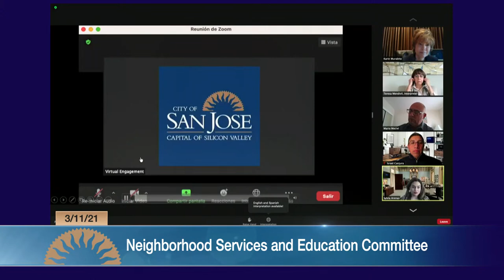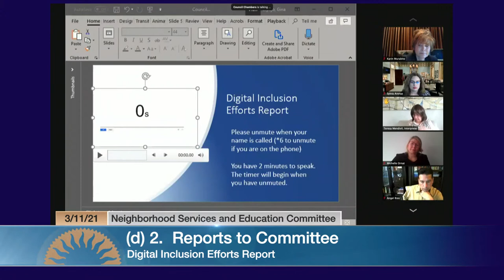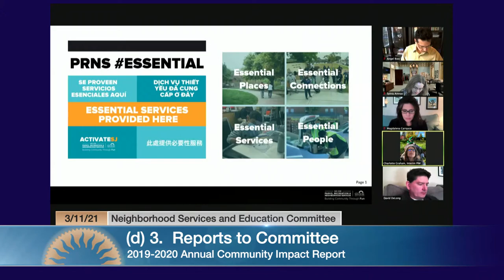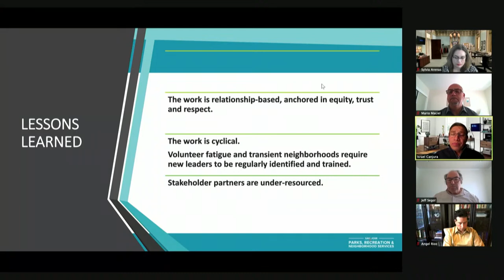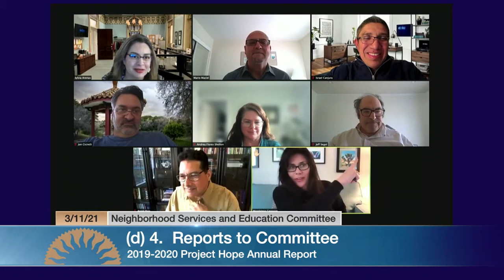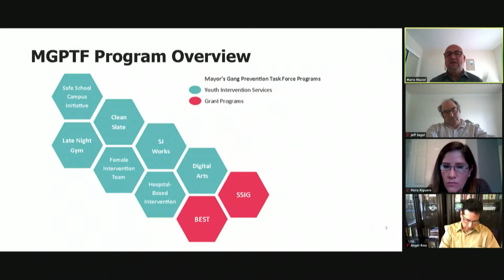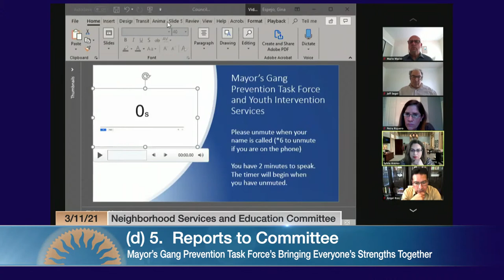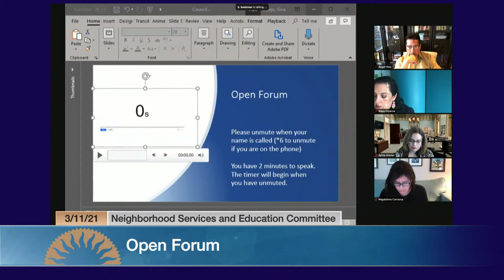MAR 11, 2021 | Neighborhood Services & Education Committee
Neighborhood Services & Education Committee of March 11, 2021.